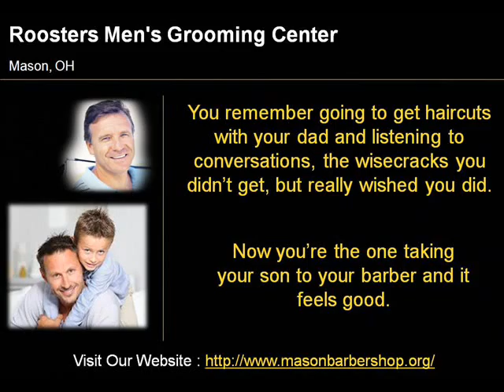Mason Barber Shop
Roosters Men's Grooming Centers specialize in precision men's haircuts, shaves and men's grooming. We combine modern grooming techniques with traditional barber services to provide a customized experience and product recommendations.

Or